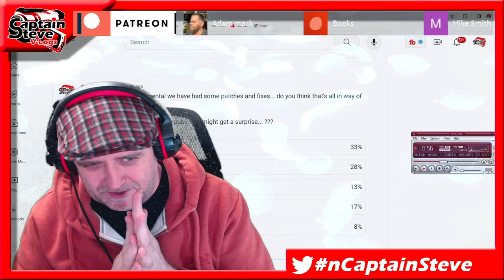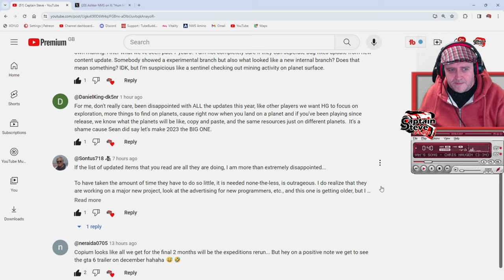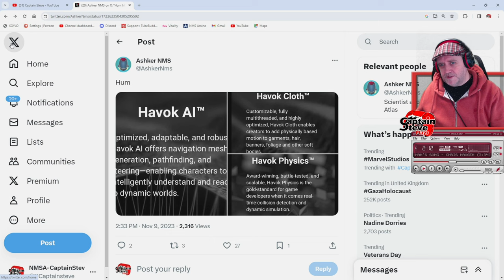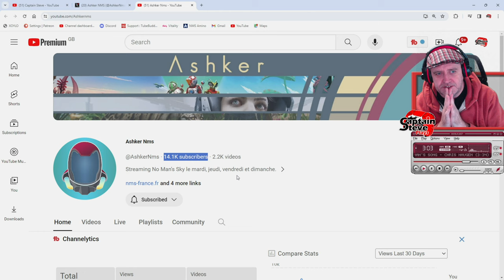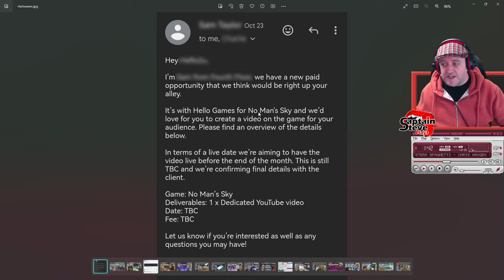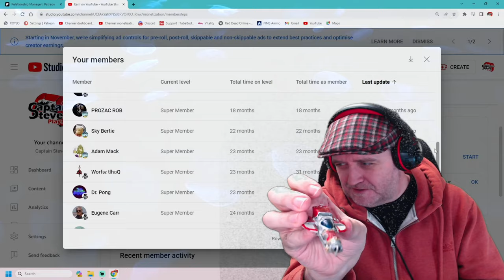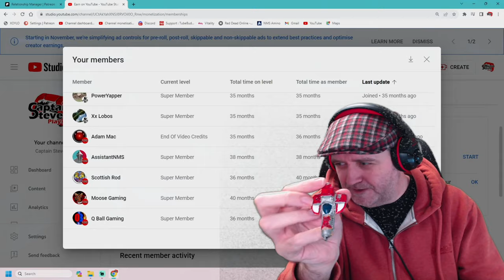No Man's Sky - Will There Be An Update In 2023 ? - Captain Steve NMS News